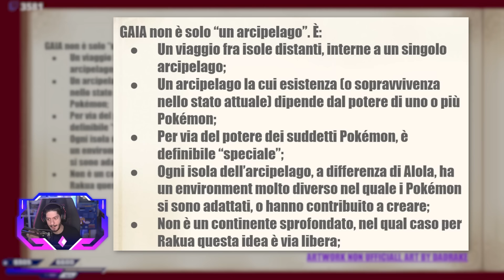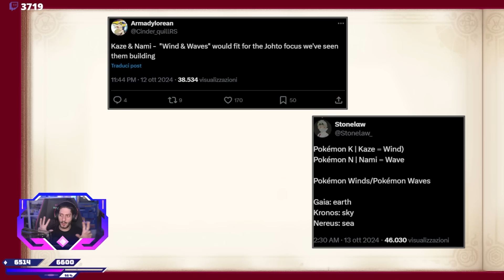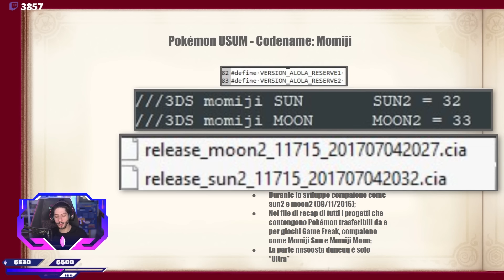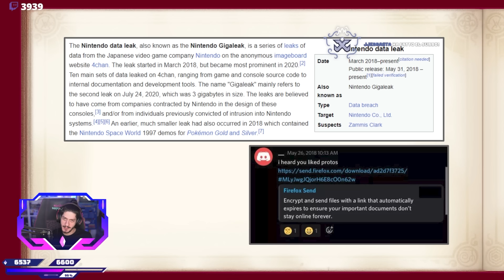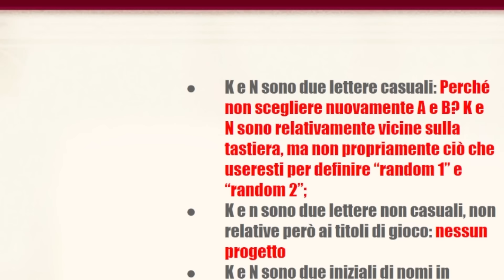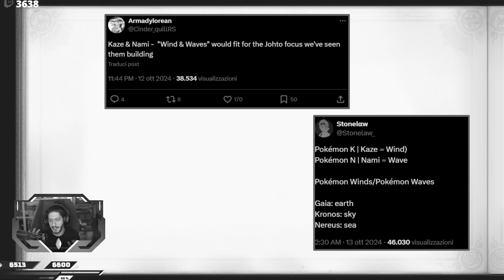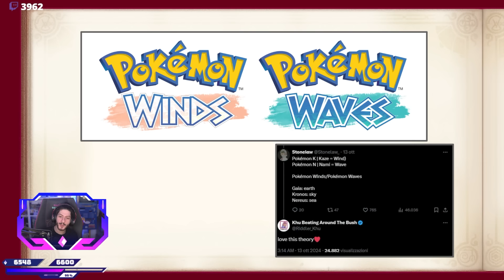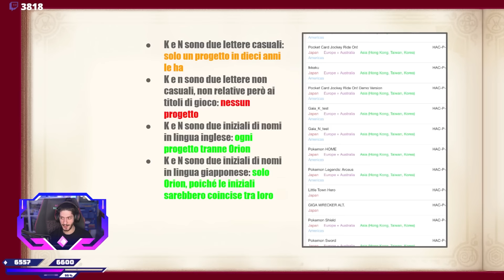Scoperti i NOMI dei giochi Pokémon di DECIMA GEN? | Teraleak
we are so back baby

Montaggio e Thumbnail di:
• Loudret @Loudret